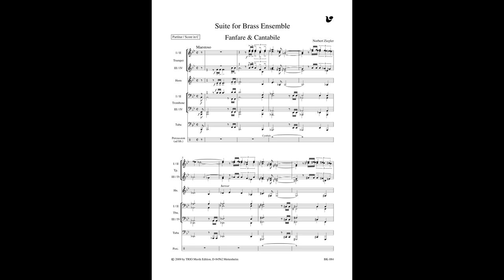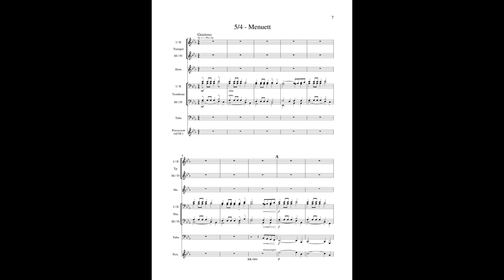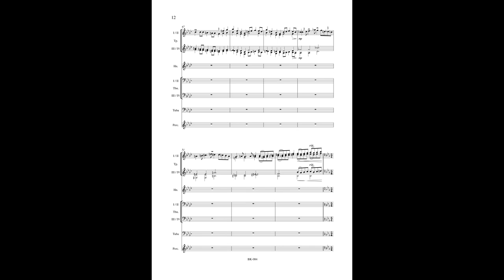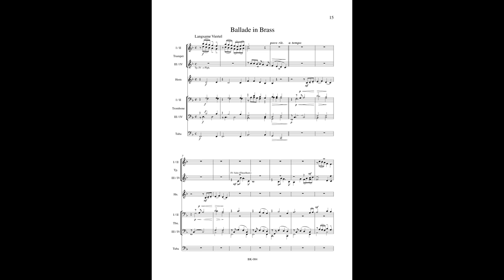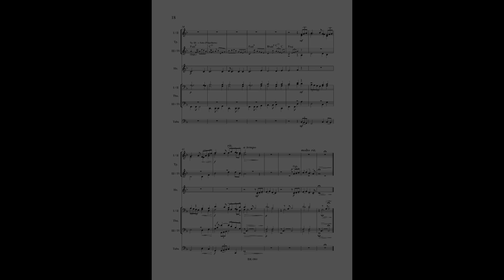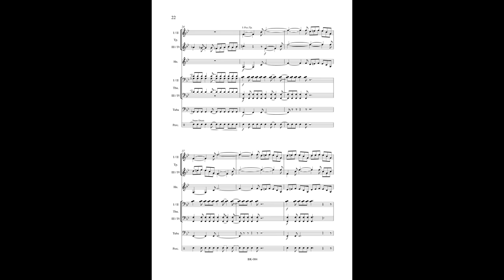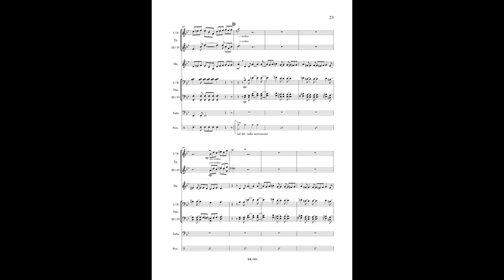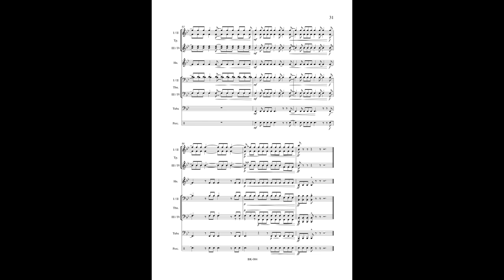Suite for Brass Ensemble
Norbert Ziegler, Suite for Brass Ensemble
" . . . Die "Suite for Brass Ensemble" ist formal wie eine barocke Tanzsuite angelegt. Genau das war für mich die Herausforderung: Ein Stück zu schreiben, das kurze Sätze beinhaltet, die charakteristisch unterschiedlich sind und die Komposition dadurch - hoffentlich - kurzweilig wird. Jedes Register wurde so ausgearbeitet, dass seine ganz individuellen Stärken zum Tagen kommen, egal ob tiefes oder hohes Blech. . ."

Fanfare & Cantabile
5/4-Menuett (1:28)
Ballade in Brass (4:48)
Finale: Allegro spirituoso alla Marcia (7:51)

TRIO Musik Edition . . . denn für gute Musik ist es nie zu spät!